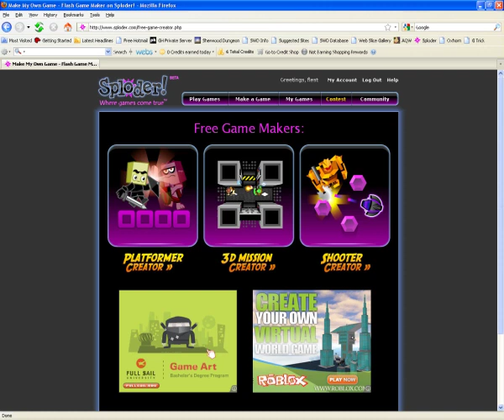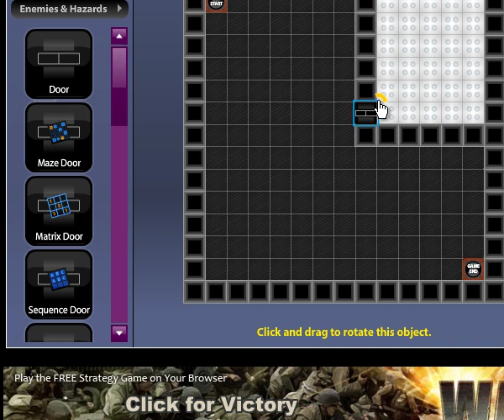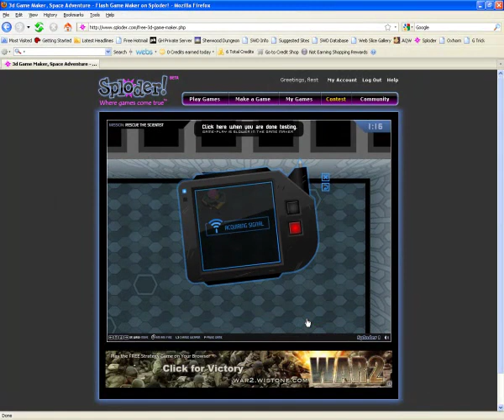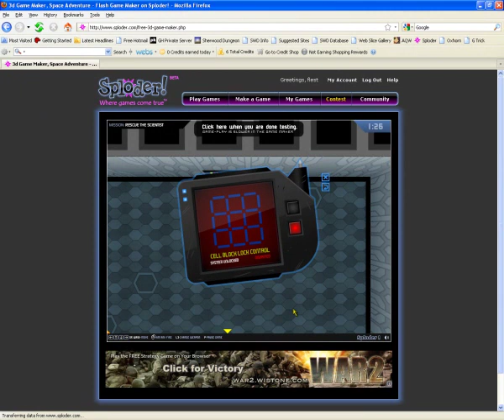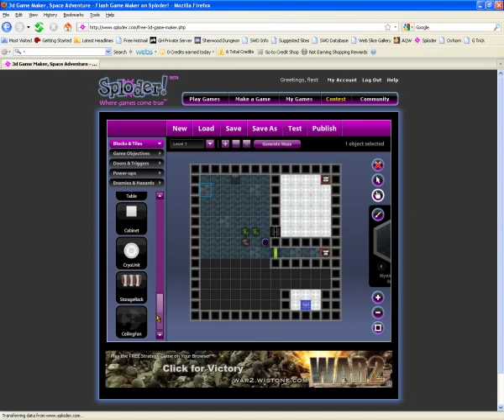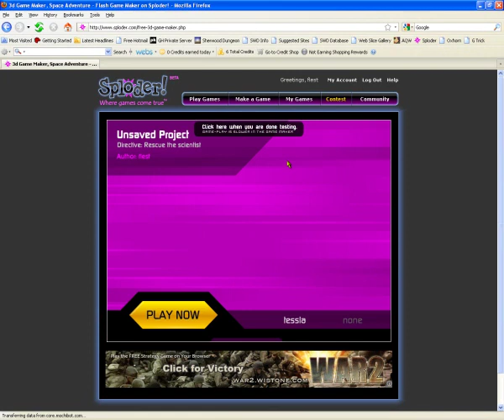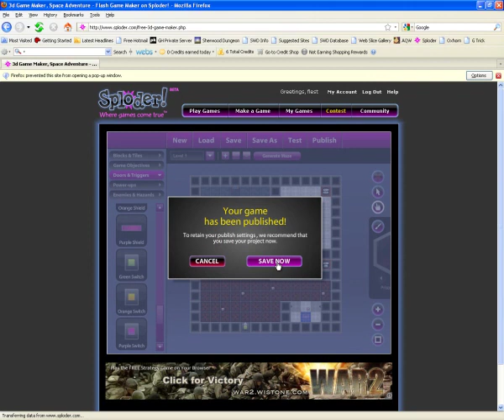3D Mission Creator Tutorial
This is an old tutorial.